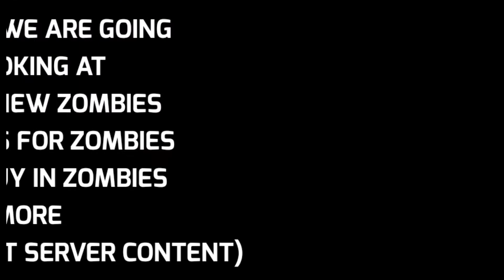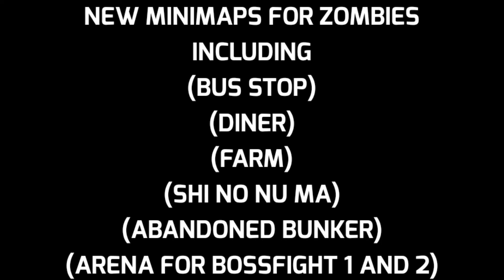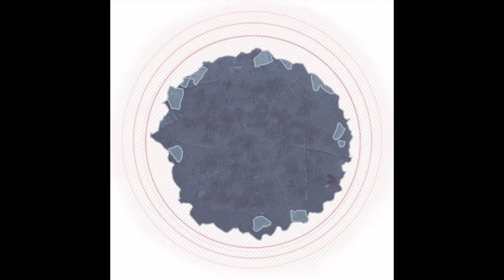*NEW* CODM CHINA TEST SERVER LEAKS | BR CHANGES | ZOMBIES MODE LEAKS | UI CHANGES | AND MORE!!!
GAMEPLAY OF ZOMBIES SOON...

CREDITS TO UMAIR GAMER

CREDITS TO ALYAN GAMER